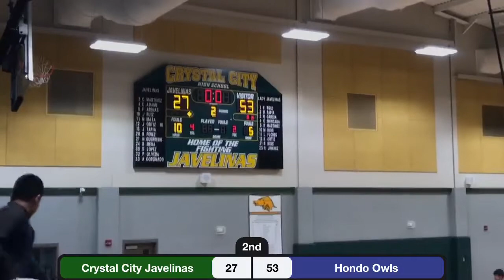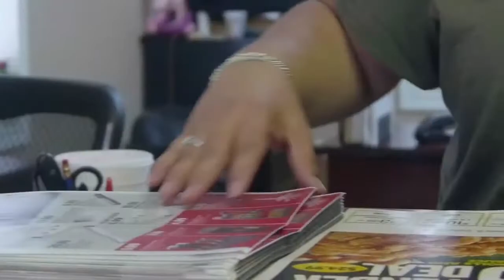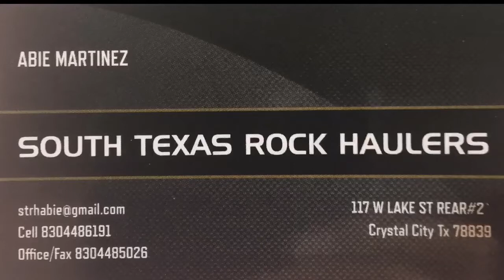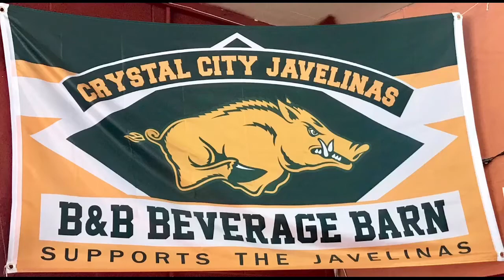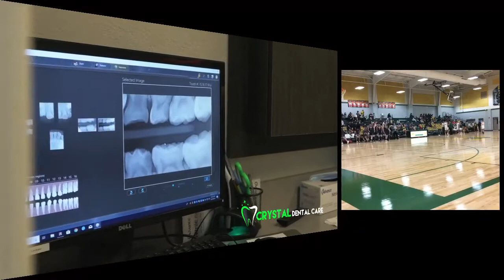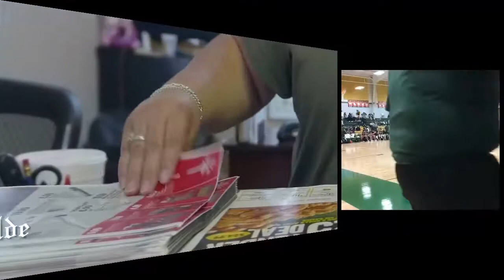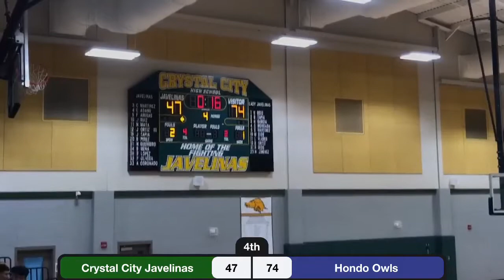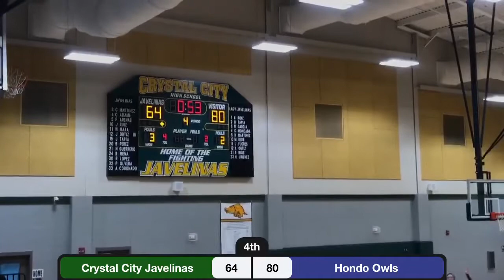Varsity Boys Basketball - Crystal City Javelinas vs Hondo Owls Played on 1/21/2020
Texas High School Basketball. The game was recorded live on January 21, 2020 and hosted by Crystal City ISD, TX.